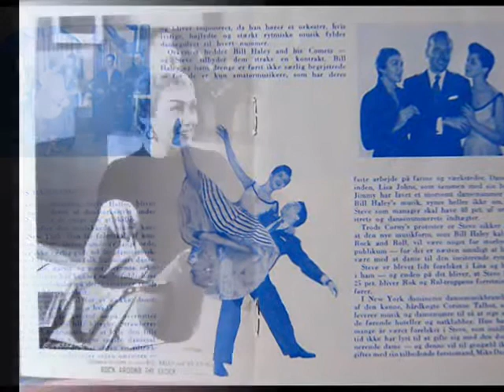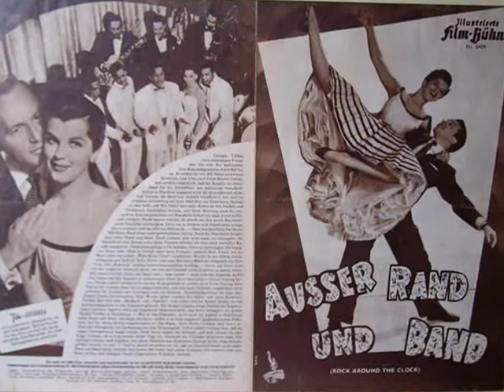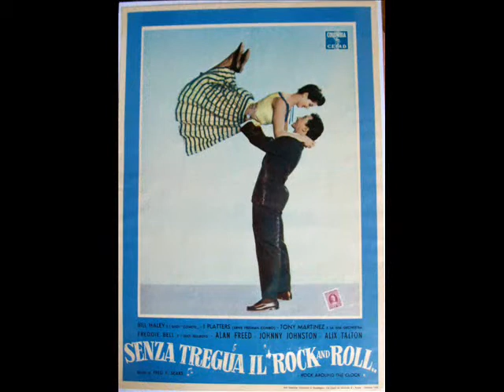RoCK AROUND THE CLOCK - The movie's pictures